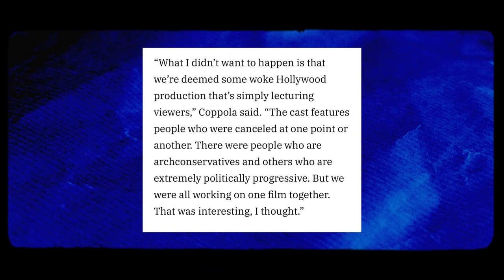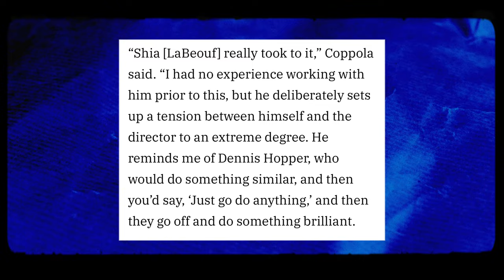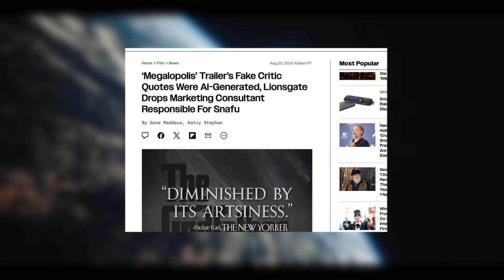Is Francis Ford Coppola's New Movie Headed for Disaster?